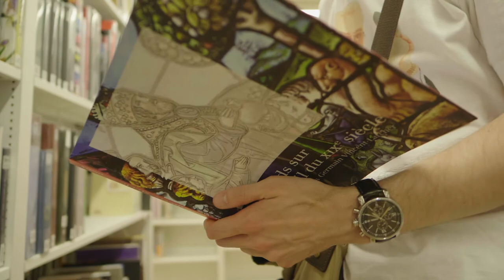Rencontre avec Thibaud | Bibliothèques universitaires – Les grandes idées commencent ici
Dans un environnement universitaire complexe et une société en mutation, les bibliothèques universitaires (BU) sont des acteurs essentiels de la réussite étudiante et de la recherche.
Pionnières du numérique, tiers-lieux de socialisation et d’expérimentation et garantes d’une information fiable et de qualité, elles revêtent de multiples facettes.
Dans ce film, l’ADBU donne la parole aux étudiants, aux enseignants-chercheurs mais également aux bibliothécaires.